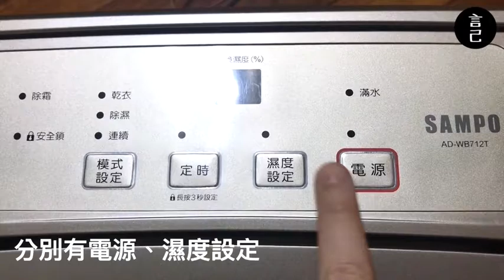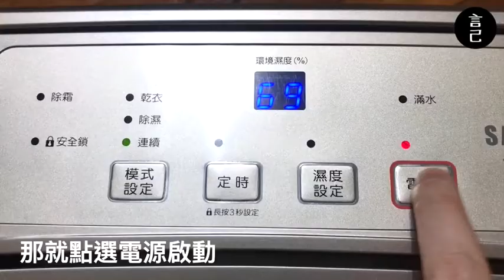【開箱】兩分鐘不專業開箱之“ 聲寶6L空氣清淨除濕機”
⚠️ 這台除濕機我已經沒有再使用囉！⚠️
此次的不專業開箱第二彈！是之前室友購買的除濕機。
也歡迎大家在影片下方留言使用心得，讓大家可以作為選擇參考喔！

(此次開箱影片為朋友購入的第一年使用畫面)

是一天兼顧空氣清淨、除濕、乾衣等功能與一身的除濕機，實際使用後發現他真的小小的還蠻方便的，可以定指定濕度，也有輪子可以橫向拖著走，以租屋族來說這台我覺得真的很可以！

那話不多說，更多的介紹，就看影片怎麼說吧！(開箱當時也是第一次使用喔！）

最後感謝 窮遊女子 出借剛買的除濕機借我玩XDDDDD

此次使用iPhone7紀錄，首次開箱，說話抓不著邊際，廢話及自言自語都來了啦！希望大家別太吐槽～～～😭